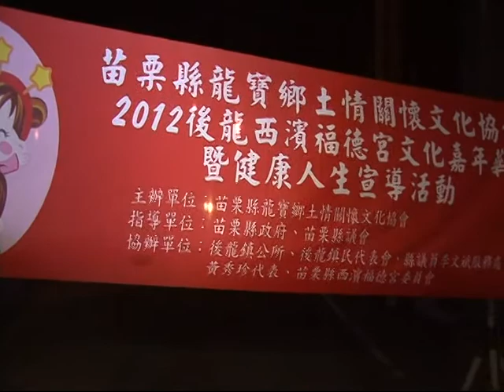1010302-苗栗縣後龍福德宮恭迎聖駕